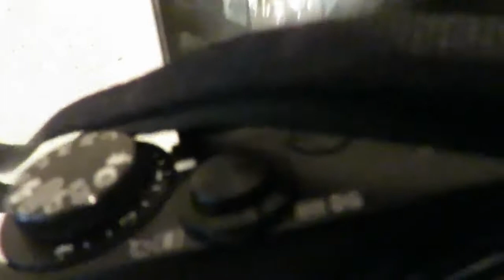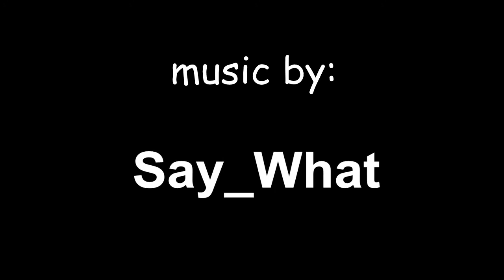Youtubers Beginners, Don't Do This. Grow Your Channel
Youtubers Beginners, Don't Do This. Grow Your Channel. This video shares what you don't do as a Youtube Beginner. How to grow your channel.

S5/Vlog 382

PIXABAY: Photos/Videos

don;tleaveyoutube